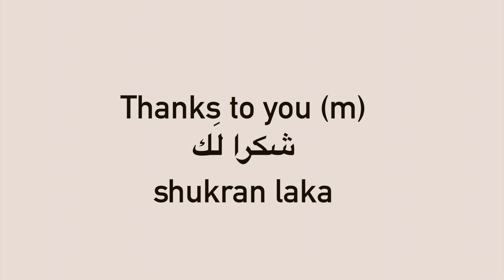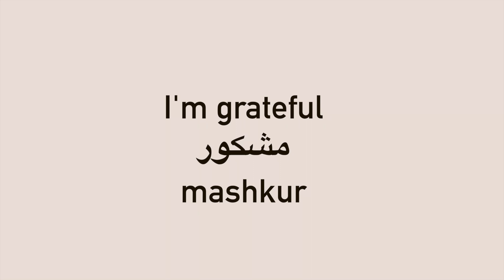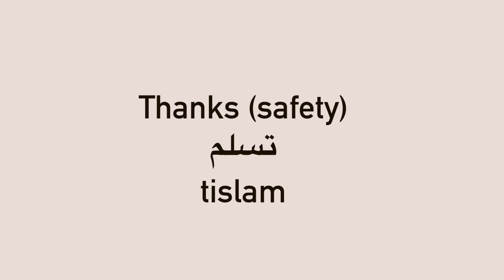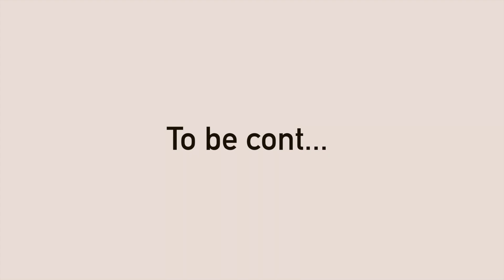Learn ways to say thank you in Arabic with Shaher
📖 FREE ARABIC COURSE: OVER 70 ARABIC VIDEOS & 160 PAGES OF WORKSHEETS
We’ve decided to make all our content FREE! So get comfortable, make yourself a qahwa (coffee) and learn Arabic online with us! If you benefit from the website, please say a prayer for us, the students and everyone involved!

👨 ABOUT
Arabic with Imran is all about getting people to love learning Arabic by speaking, making mistakes and just having a go! I've been teaching basic Arabic for over 12 years with my wife Anisa. We've developed a unique style of learning Arabic in a lifestyle format through speaking and conversation in a relaxed setting.

In my day job I work in Islamic finance, you can check out my full bio and book here: